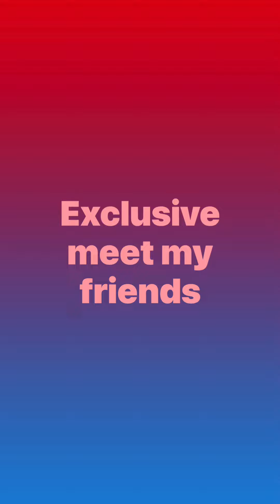Exclusive clips from filming my first song video 😊😊😊🤩🚀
Meet my friends in the video for (My Best Friend) xxx🐶🐰🙊🦊